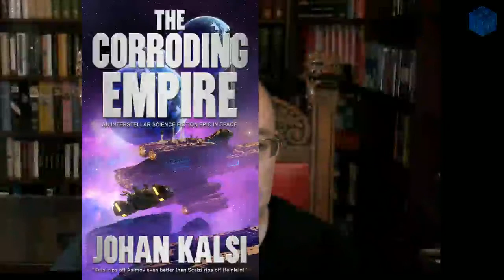Vox Day on Nationality Darkstream Unauthorized TV